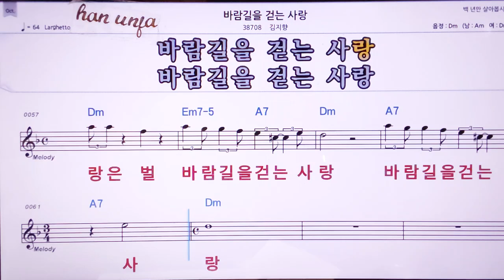💖바람길을 걷는 사랑/김지향 👍MR,노래방, 악보, 코드,Karaoke With Sheet Music